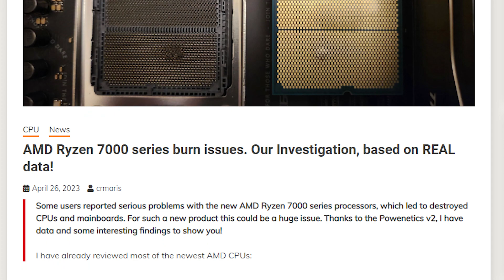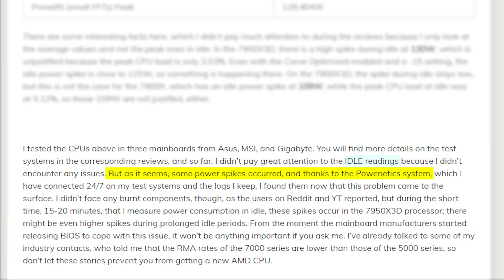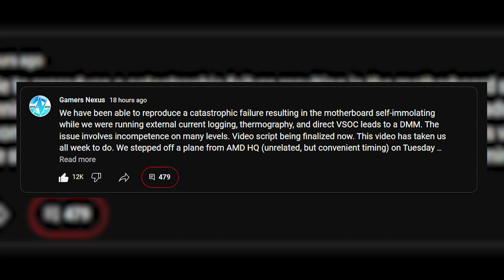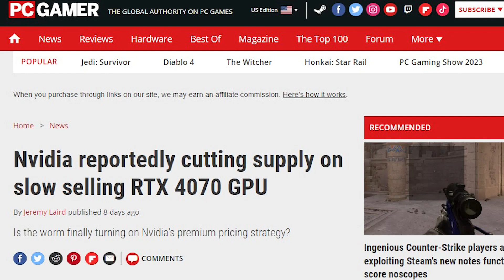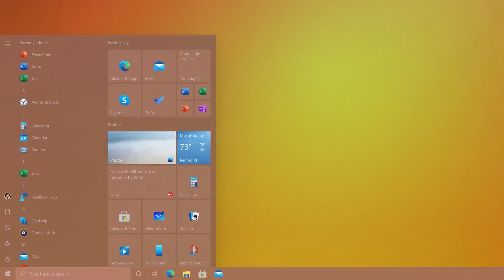Ryzen 7000 is Running Behind Your Back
Ryzen 7000 CPUs are supposedly suffering from a bad power management problem. it might be one of the main problems for the dead CPUs.